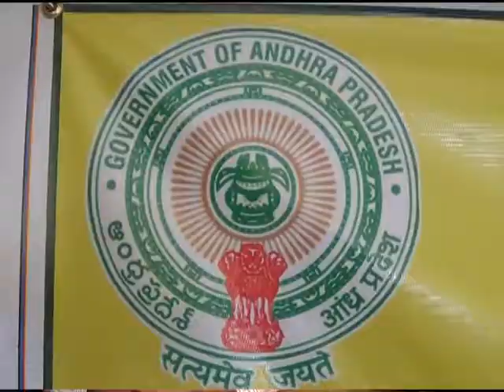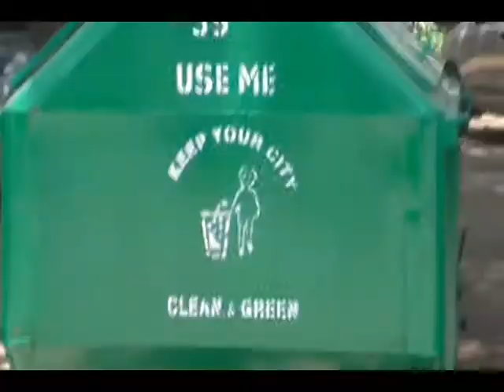05 05 2017 news 02